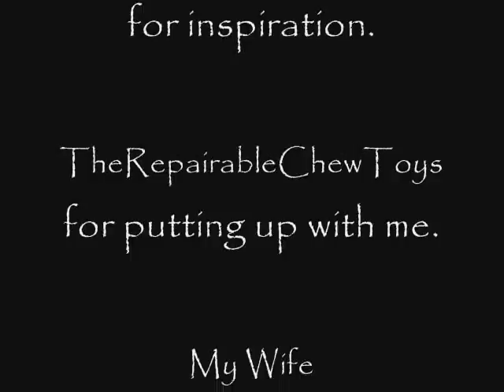SkyrimGlitch.wmv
Just a glitch, unexpected being that I'm on Xbox. But I still dont know what I found. Do You?